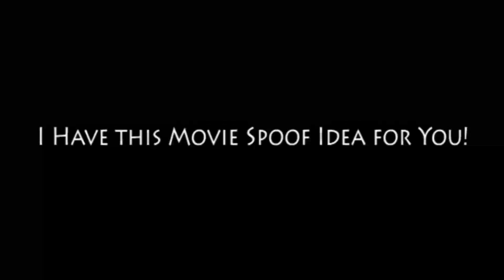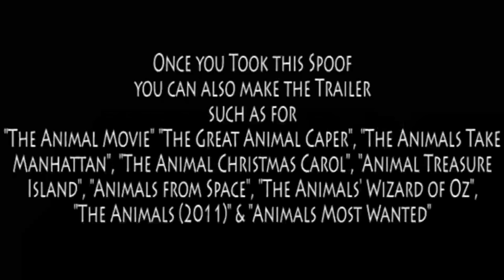The Animals (The Muppets) series (A Request for CoolZDanethe5th)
Other casts:
- Bobo the Bear - Makunga (Madagascar: Escape 2 Africa)
- Beauregard - Po (Kung Fu Panda)
- Clifford - Tito (Oliver & Company)
- Bean Bunny - Roger Rabbit (Roger Rabbit)
- Robin the Frog - Berlioz (The Aristocats)
- Johnny Fiama - Tramp (Lady and the Tramp)
- Sal Minella - Monkey (Kung Fu Panda)
- Ma Bear - Rebecca Cunningham (TaleSpin)
- Jim Hawkins - Cody (The Rescuers Down Under)
- Long John Silver - McLeach (The Rescuers Down Under)
- Mrs. Bluberidge - Chicha (The Emperor's New Groove)
- Billy Bones - Amos Slade (The Fox and the Hound)
- Mad Monty - Raffish Ralph (The Berenstain Bears)
- Polly Lobster - Squint (Ice Age)
- Clueless Morgan - Ratigan (The Great Mouse Detective)
- Angel Marie - The Sheriff of Nottingham (Robin Hood; 1973)
- Spotted Dick - Hammy (Over the Hedge)
- One-Eyed Jack - Buck (Ice Age)
- Walleye Pike - Flynn (Ice Age)
- Blind Pew - Banzai (The Lion King)
- Spa'am - Scat Cat (The Aristocats)
- K. Edgar Singer - Frollo (The Hunchback of Notre Dame; 1996)
- Noah - Merlin (The Sword in the Stone; 1963)
- Shelley Snipes - Rapunzel (Tangled)
- Dr. Phil Van Neuter - Captain Gutt (Ice Age: Continental Drift)
- Dr. Tucker - Dr. Doofenshmirtz (Phineas and Ferb)
- UFO Mania TV Producer - Sir Kay (The Sword in the Stone; 1963)
- Agent Baker - Shang (Mulan; 1998)
- General Luft - Geppetto (Pinocchio; 1940)
- Gate Guard - Genie (Aladdin; 1992)
- Female Armed Guard - Esmerelda (The Hunchback of Notre Dame; 1996)
- Scrooge - Buzz Lightyear (Buzz Lightyear of Star Command)
- Ghost of Christmas Past - Alice (Alice in Wonderland; 1951)
- Ghost of Christmas Present - Tiger (An American Tail)
- Ghost of Christmas Future - Prince John (Robin Hood; 1973)
- Fred - Prince Phillip (Sleeping Beauty; 1959)
- Belle - Mira Nova (Buzz Lightyear of Star Command)
- Clara - Princess Aurora (Sleeping Beauty; 1959)
- Young Scrooge - Zzub (Buzz Lightyear of Star Command)
- Gary - Kristoff (Frozen)
- Mary - Anna (Frozen)
- Walter - Bolt (Bolt)
- Tex Richman - Commander Rourke (Atlantis: The Lost Empire)
- Veronica - Elsa (Frozen)
- Constantine - Shere Khan (The Jungle Book; 1967)